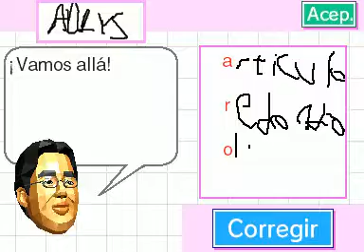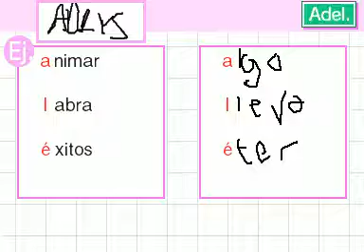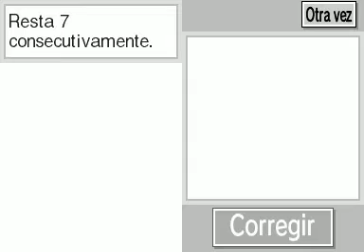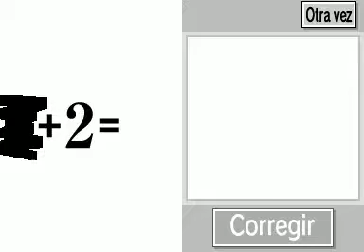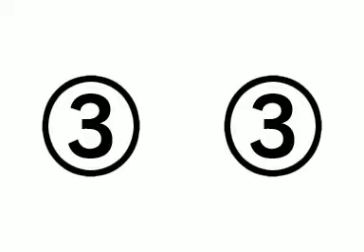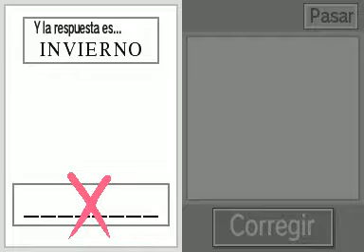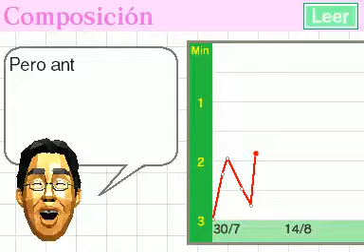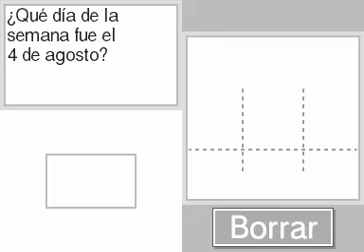Más Brain Training Dia 10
10º video de este Let's Play del juego Más Brain Training.
En este video hago 3 acrosticos,hago el 10º test de Edad Cerebral acabando con 27 años de Edad Cerebral,juego a 3 minijuegos desbloqueando Orden de Llegada y veo el consejo del dia.
Disfrutadlo.